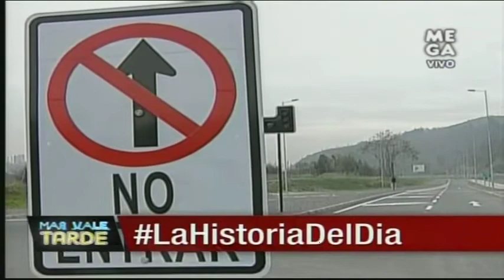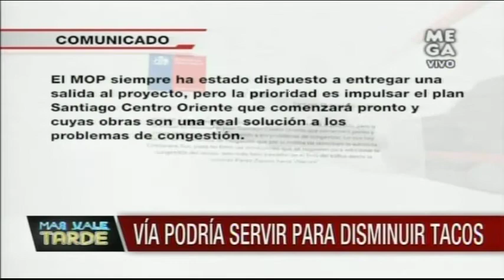La historia del día. Costanera Sur: Terminada, pero no inaugurada